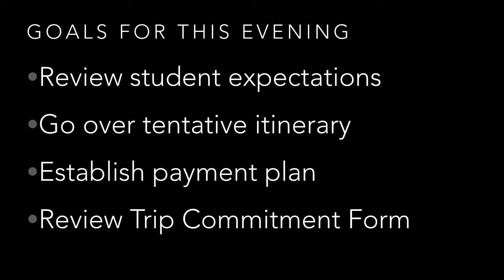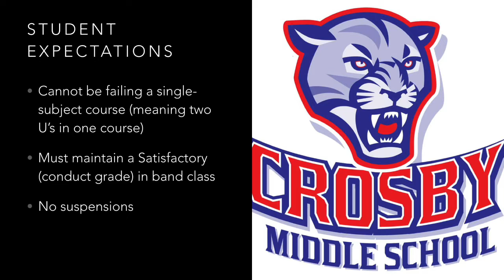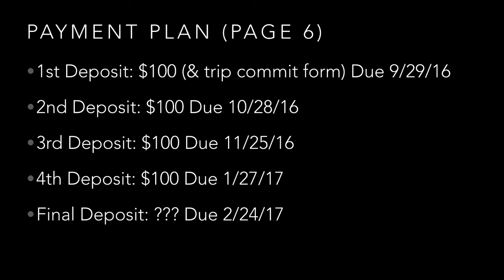Gatlinburg 2016 Informational Meeting